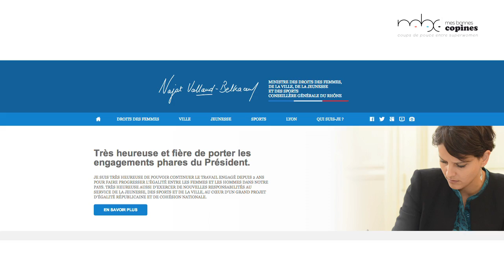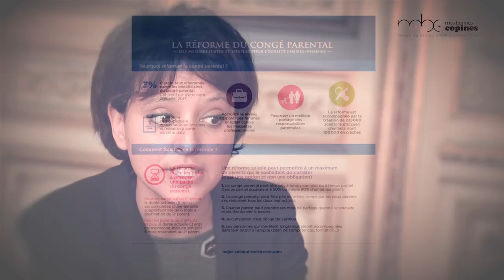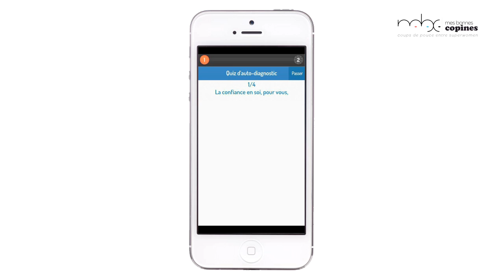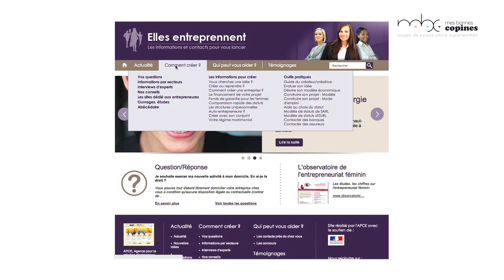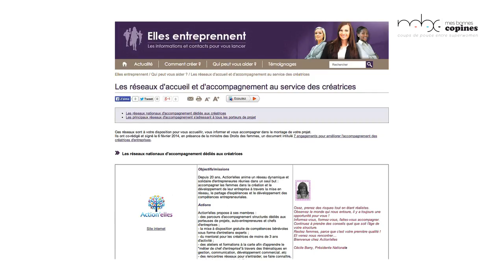Rencontre avec Najat Vallaud-Belkacem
Lundi 7 avril, Florence Haxel a joué l'envoyée spéciale pour Mes Bonnes Copines afin de poser à Najat Vallaud-Belkacem toutes les questions que vous nous avez envoyées !

Vous attendiez les réponses ? Les voici dans cette vidéo !

Les questions dans le détail :
Quel est ton poste et qu'est-ce qu'il a comme sens pour toi ?
Est-ce que tu jongles toi aussi entre toutes tes vies de femme d'aujourd'hui ?
Est-ce que tu as une petite astuce pour concilier vie pro et vie perso ?
Quels challenges et quels outils peuvent être mis en place concernant l'égalité des salaires ?
L'application "Leadership pour Elles", qu'est-ce que c'est ?
Quels sont les plans d'action en faveur de l'entrepreneuriat féminin ?
Quelles solutions peuvent être proposées pour en savoir plus sur les structures vers lesquelles se tourner pour pouvoir accoucher dans les conditions qu'elles désirent ?
Et si on pouvait t'offrir un coup de pouce, quel serait-il ?
Est-ce qu'il y a un sujet sur lequel tu aimerais avoir l'avis des bonnes copines ?